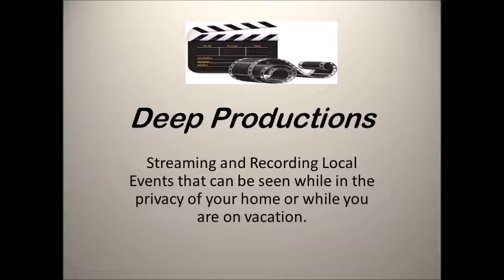Sports Talk - Big 12 Conference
Join Caleb, Jacob, & Mike  for our Sports Talk Show.
Sports Talk
College Football Previews
Big 12 Conference